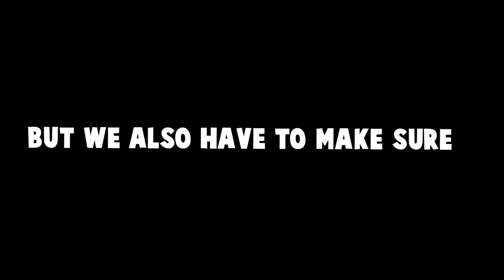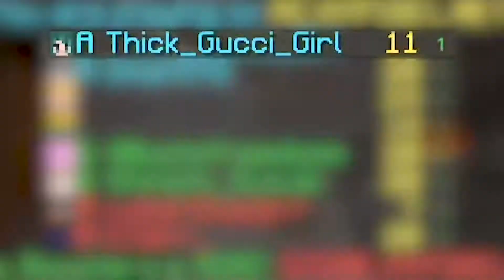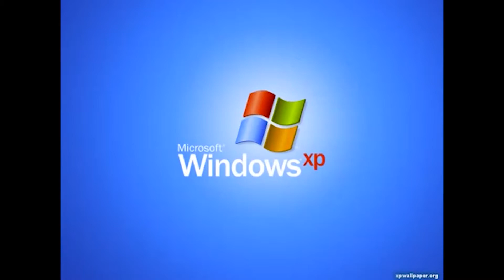Bedwars, But We Defended RANDOM Beds (ft. MysticByte)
Bedwars, But We Defended RANDOM Beds (ft. Mysticbyte) - In today's video Mysticbyte and I dress up as construction workers and protect other team's beds. We defend with our honor in defending the lives of other players on Hypixel Bedwars.

🔔Notification
🎮Game